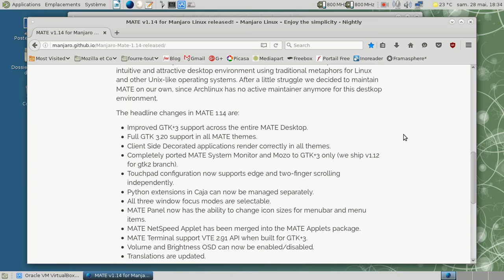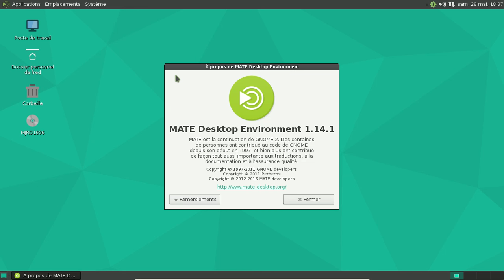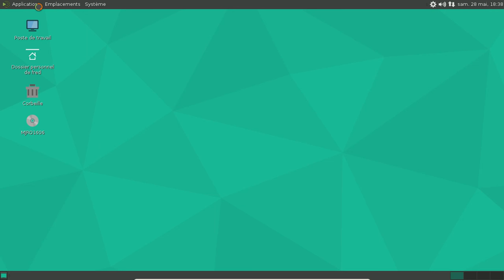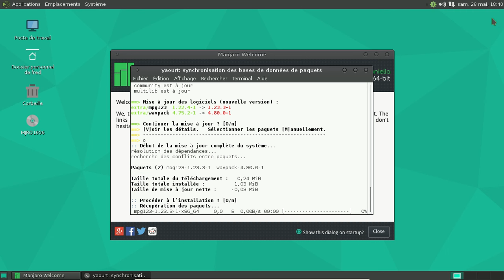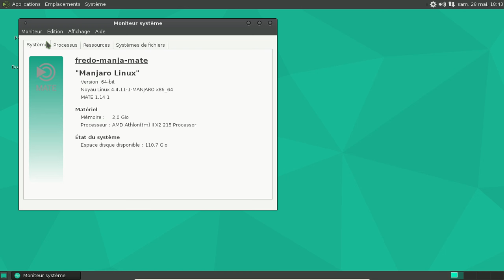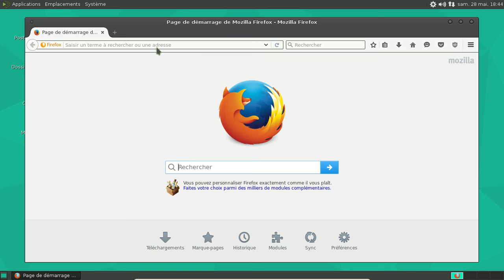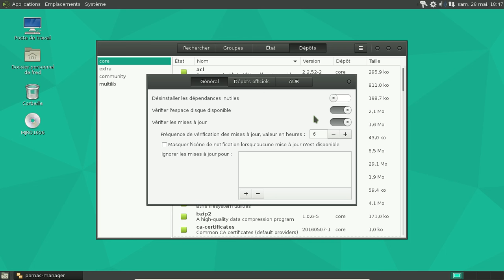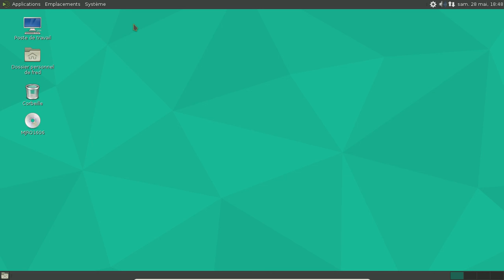Manjaro Linux 16.06 - Mate 1.14 - dev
Une vidéo sur la Manjaro Linux 16.06 - Mate 1.14-dev.